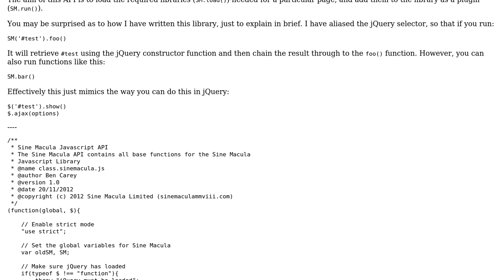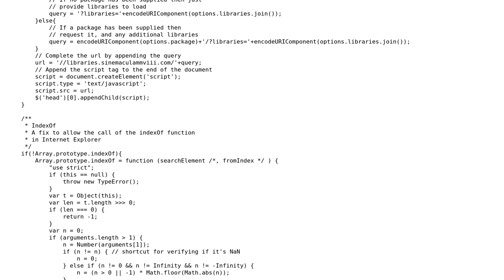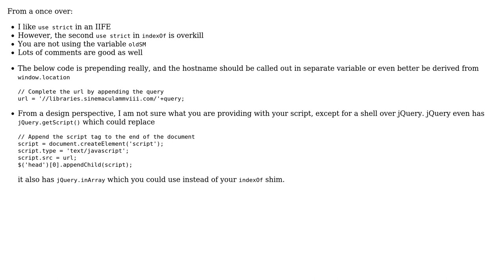JavaScript API that loads and houses libraries of code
With thanks & praise to God, and with thanks to the many people who have made this project possible! | Content (except music & images) licensed under CC BY-SA | Music | Images & others | With thanks to user konijn user Jamal user Ben Carey and the Stack Exchange Network Trademarks are property of their respective owners. You are responsible for your own actions.